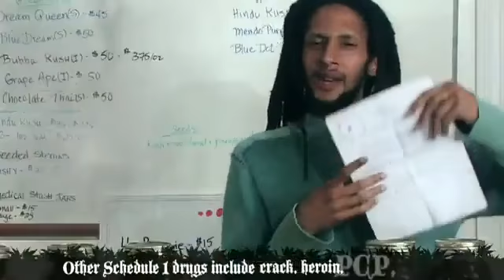Julian Marley-Boom Draw - YouTube.flv